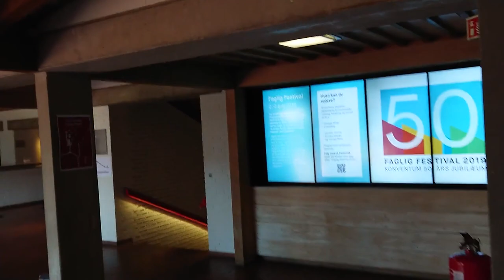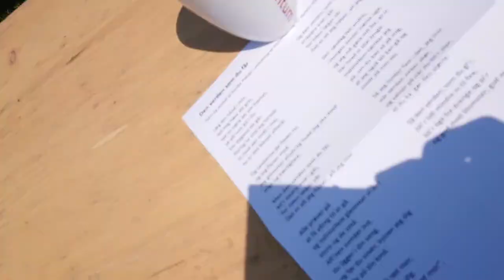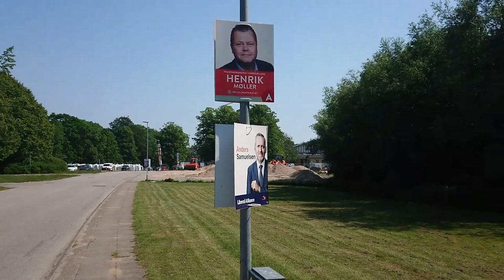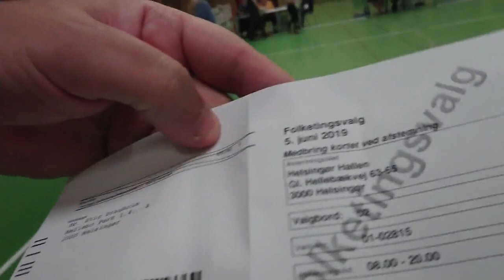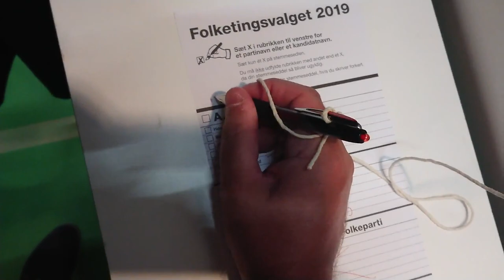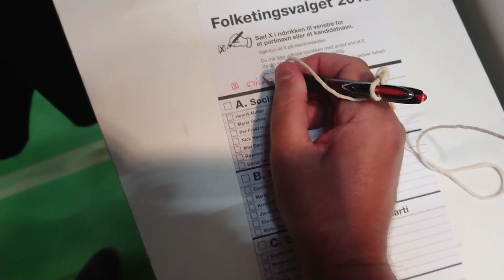June 5, 2019: Constitution Day and last election before my NWO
CONSTITUTION DAY AT KONVENTUM, HELSINGØR, DENMARK, AND MY VOTING AT THE LAST GENERAL ELECTIONS BEFORE THE TRANSITION TO OUR NEW WORLD AND NEW WORLD ORDER

After lunch, I went to the Constitution day event at my neighbour, the Trade Union's conference centre Konventum, to watch Constitution speeches by minister Sophie Løhde, MP and chairman Pernille Skipper, former minister and MP Martin Lidegaard, MP Peter Hummelgaard Thomsen, chairman of the Council of Copenhagen Sophie Hæstorp Andersen and vice mayor of Helsingør Henrik Møller, and they were all presented by Lizette Risgaard, who is chairman of Konventum and chairman of the Central Organization, FH, which is the top organization of unions representing more than half of the total Danish workforce, and this top Trade Union Boss traditionally has much power in this society, also influencing the political stage.

Dr1 TV was there, right in front of me, recording the two first speeches, a camera and sound man and the host Dorte Fals, but I did not see your recording later on TV, and why is that? Did you notice me as I noticed you (?), I am sure you did.

I was excited to hear if these politicians had something to say about Paludan abusing the freedom of speech for his hate speech against Muslims, which some of them spoke about, the strongest was Pernille Skipper, who spoke well, followed by Henrik Møller, which gave me inputs to my Rasmus Paludan script, but it is truly amazing that you have allowed this man to go on his mission, when you should have stopped him for violating the Constitution!!!

No, none of them came down to talk to me, but some of them sent me “long looks”, and some tried to not look at me at all.

Martin Lidegaard, who is one of them lying the strongest about the so called “climate crisis”, which has NOTHING to do with a climate crisis and emission of CO2 and greenhouse gasses, but is controlled by man as part of their crime against humanity self, and he said something about “if we do not do something drastic to reduce greenhouse gasses within the next 4-10 years, we will close, then it will be too late, then we cannot control it any longer”, and here he was “caught by inspired speech” coming out of his mouth, which was “then we cannot control it”, which were the exact words I wrote to him yesterday about the weather, which “you control”, which is how it is, Martin is a “serious politician” and did well as former Foreign Minister, but he is really nothing but a coward and liar, and I was given a cough during his speech as result, which is about this darkness of man coming against me. And he was also inspired when he said something like “across the middle, which exploded in my hands yesterday”, and here “exploded” was about what this darkness would have done to me, exploded the force of the Source, thus the world, if I had not been able to absorb it. And yes, Martin is member of the Danish Social Liberal Party, the same as Hans, who has schooled him with this agenda, I am told.

There were two me playing the piano and accordion playing traditional songs, which people sang along to, which I enjoyed much, they brought beauty, peace of mind and a sense of community.

After the event, I walked the short way to the Helsingør Sport Centre, passing Hellebo Park, where I live, to give my vote in “the last election before the transition to our New World and my New World Order”, and as you can see from my video, I x'd out all parties, and made and ticked a new box for “Stig's NWO”, my New World Order, which you can read about from the link to my website below, and this is what the Danish Parliament as well as all of the world has accepted in secret elections, they are all in favour of me, this is the news that no one tells you about today, when the game (ignoring me, to bring me darkness) goes on right until I declare that it is over and I am done with my work, which is not yet, there may still go months.

I felt Lizette Risgaard, the Trade Union chairman, she did not receive this task to finish all at Konventum this week, did she (?), yes. I feel Sanna and am told that Lizette represents more than half of Denmark's work force, which brings me a massive injection of energy from this place, which is on my side.